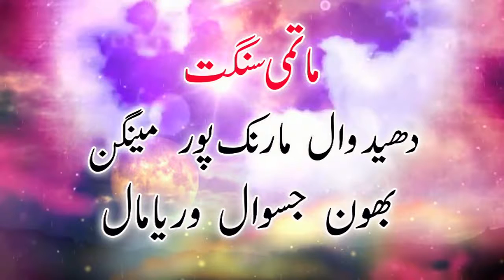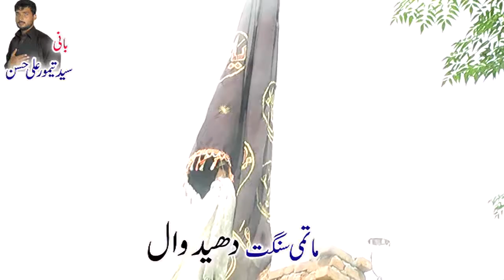3rd Muharram 1441 Hijri, 03 September 2019 Matamdari Waryamal Chakwal Part(01)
3rd Muharram 1441 Hijri, 03 September 2019 Matamdari Waryamal Chakwal Part(01)